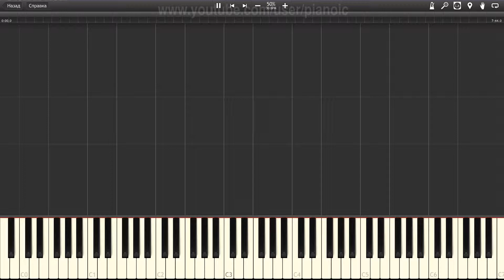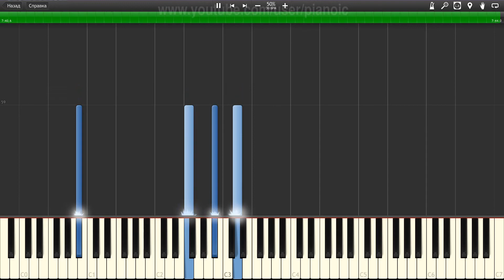How to play Police Get Here Piano tutotial 50% speed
In this piano tutorial, we will show you How to play Police Get Here   Piano tutotial  50% speed.